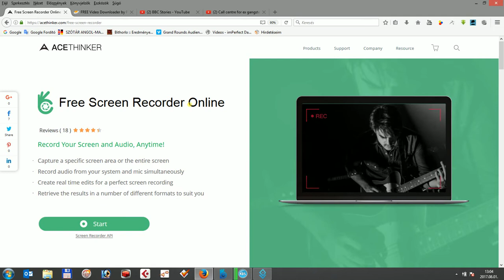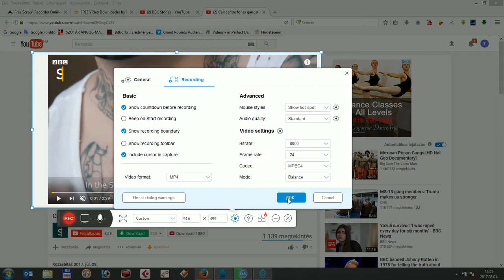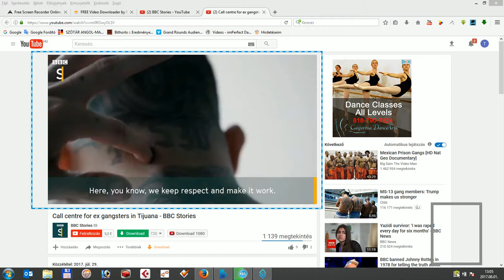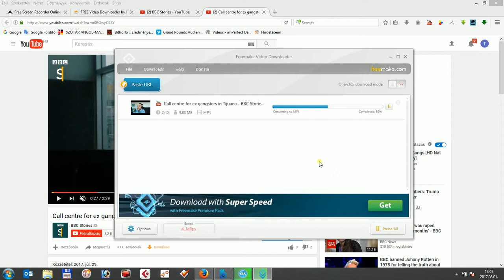Review of Stream Transport Alternatives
Stream Transport is a downloader for getting videos from Netflix and other video sites, but it has glitch without updates, find better alternative